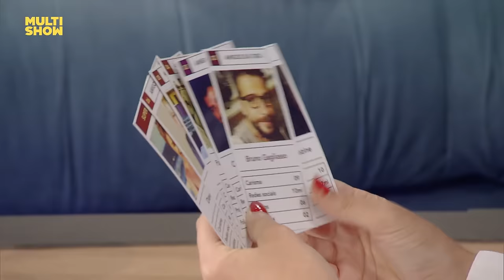Anitta e Tatá Werneck se divertem com REVELAÇÕES inusitadas! | Esquenta Lady Night | Humor Multishow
Avisa geral: a nova temporada do Lady Night começa na próxima segunda-feira, 12/11, às 22h30.

Tatá Werneck entrevistou ninguém menos que a estrela nacional (e agora internacional)  Anitta! Vem ver o que as duas fizeram nesse episódio que bombou!

Tem vídeo novo, dona Multishow? Tem sim! Fique ligado na nossa programação:

Zodíaco da Fê   -  Toda Segunda -  20h
Conselhos de Rique - Toda Terça - 20h
Esquenta Lady Night -  Segunda a Domingo - 21h